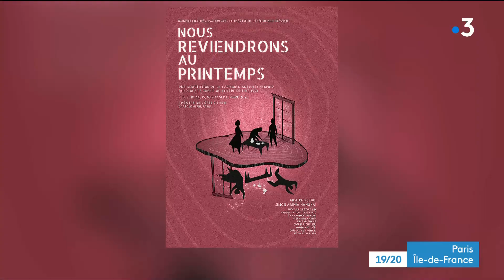L'équipe de Kaimera au JT de France 3 / Kaimera team on the France 3 evening news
Simón Adinia Hanukai (metteur en scène) et Sophie Richelieu (comédienne) parlent de Nous Reviendrons au Printemps au JT de France 3 avec Céline Cabral.

Simón Adinia Hanukai (director) and Sophie Richelieu (actor) speaking about Kaimera's production of Nous Reviendrons au Printemps on the France 3 evening news with Céline Cabral.